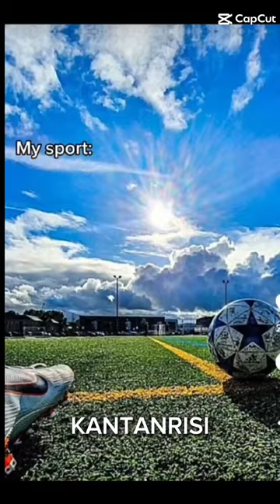My sprot my...